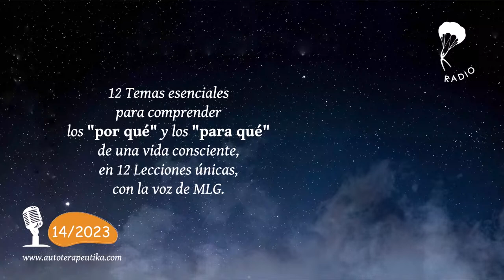LA VOZ DE LA NOCHE: “Un eco de tu voz interior” 14/2023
LA GRAN VOZ DE LA NOCHE, el longevo programa radiofónico conducido por la inconfundible Voz de su Conductora “Mariló López Garrido”, desde sus inicios en el año 2006, con más de 15 años acompañando al crecimiento personal de quienes lo escucharon y lo escuchan; este programa que ha ayudado a convertir a todos sus fieles oyentes en oyentes de su propia voz interior ¡Quiero invitarte a ti! a volver el tiempo atrás.
Hoy sábado, dedicamos el programa a quienes lo necesitan, tendemos un puente de nuestro corazón a vuestros corazón, estaremos ahí hasta que la desesperación se fatigue. Junto con una nueva afirmación avanzamos en el camino hacia el cambio…
Especialmente hacemos hoy una dedicatoria a los árboles, a la capa de ozono, a la luna, a las flores, los animales, recordando el pasado Dia del Ambiente. Sabremos un poco sobre el Protocolo de Kioto, sabremos donde surgió, como surgió y por supuesto de que se trata…
En LA SALUD EN LA DESPENSA, hablamos un poco con el Dr. Méndez sobre algunos remedios caseros, tips y contestamos algunas preguntas de los oyentes.
Tenemos esa “Crónica de un Ángel”, esa voz especial que nos trae un punto de partida para nuevas reflexiones en nuestro interior. Y como no hacer hincapié… nuestro Curso de Autorrealización de Antonio Blay con la nueva colaboradora de La Voz de la Noche, Gladis Amendola, Blay dice que somos naturalmente amor, compasión, alegría, positividad, somos las infinitas posibilidades, el ser… te invito a escuchar con humildad las palabras de este sabio…
Y como no, Marly Kuernerz nos habla de autoestima, relacionado con nuestro niño interior, “permitirnos el error para cultivar el camino para e autoconocimiento, la expansión y capacidad para darnos valor”
Por último tenemos nuestro top mantra y un cuento para soñar y terminar este sábado de la mejor manera…